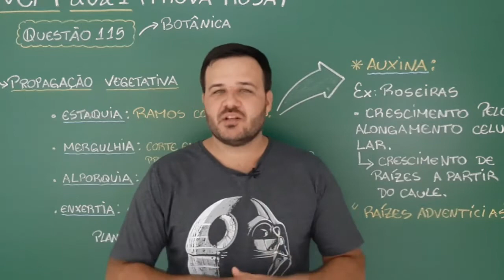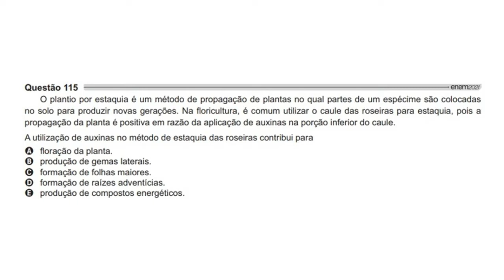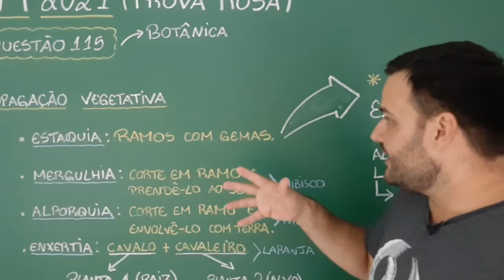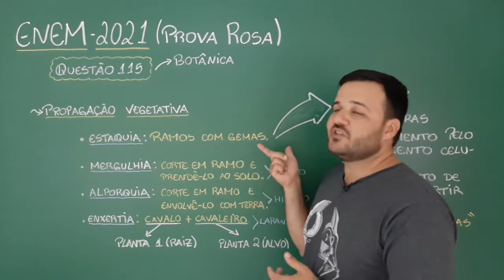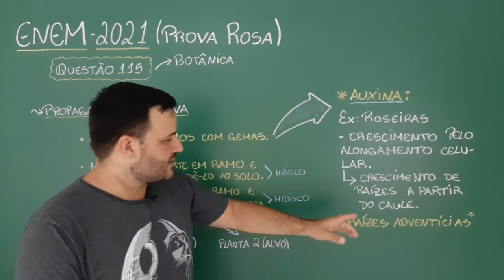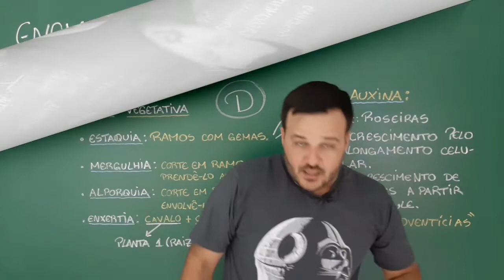Resolução ENEM 2021 - BIOLOGIA: Prova Rosa [Questão 115] - PROFESSOR THIAGO FERREIRA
Qualquer dúvida, coloque nos comentários✏.